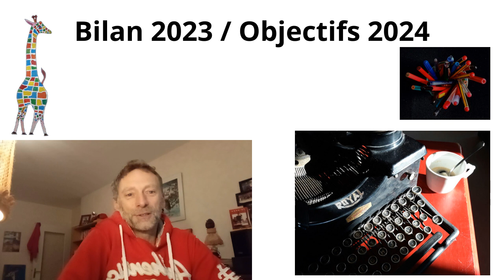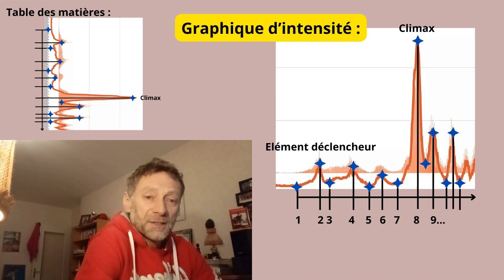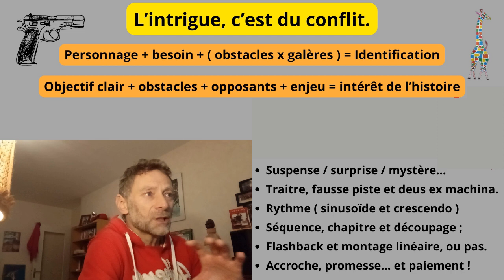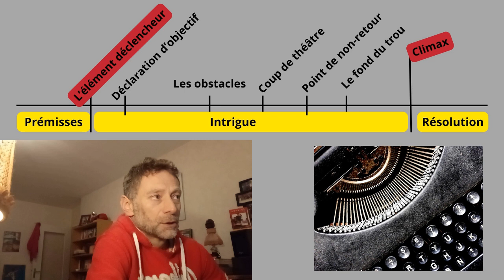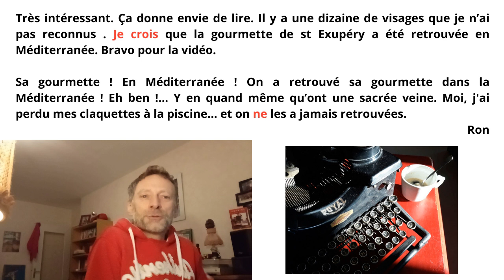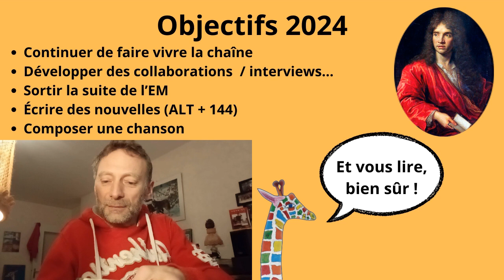Des techniques, du peps et des conseils : tout pour se lancer et réussir dans l'écriture en 2024.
Génèse de la chaîne, bilan de l'année écoulée, perspectives, objectifs, on vous dit tout, absolument tout.
On va passer l'année ensemble ; je vous présente le programme.

Ensuite, et ben…. lire beaucoup, écrire un peu, puis de plus en plus, exprimer vos impressions dans les commentaires, vous êtes d'accord, pas d'accord, vous avez une précision à apporter, une correction à soumettre, n'hésitez pas, foncez, et n'hésitez pas non plus à partagez les vidéos avec vos amis, à m'envoyer vos œuvres, et à me traiter de philistin, d'ignorant et d'insensible, ensuite, si je les critiques, et quoi ! cette phrase est trop longue ? faites une pose et reprenez, car moi je ne m'arrête pas, je continuerai, futur, j'affirme, ce n'est pas du conditionnel, à tourner des vidéos pour vous accompagner, pour transmettre ma passion des mots, tard parfois, tôt s'il le faut, mais toujours avec le sourire.
Abobonez-vous
Cocommmmentez
Bizbises
Ludodo
( Faites moi pense penser, la semaine prochine à refaire cette description, quand je serais calmé.)
Eh, tout à fait entre nous… Dites moi si motard c'était bon.